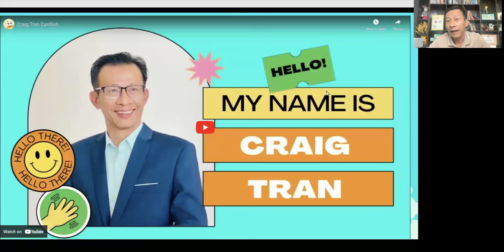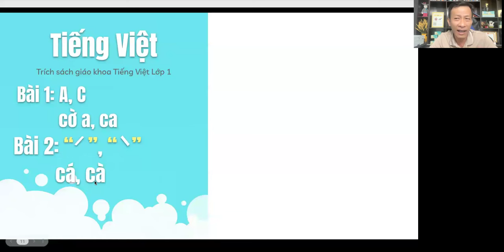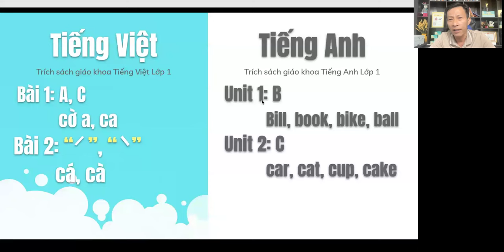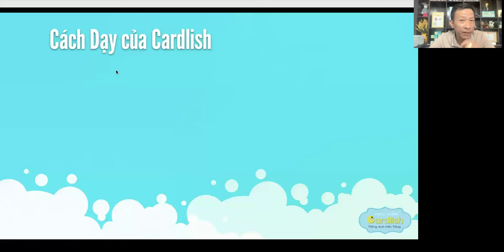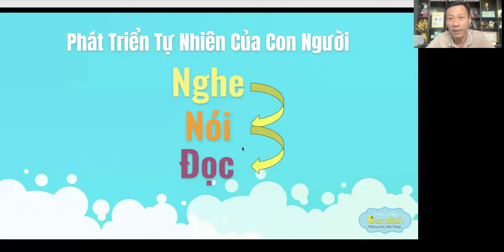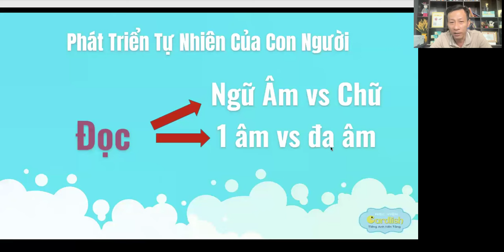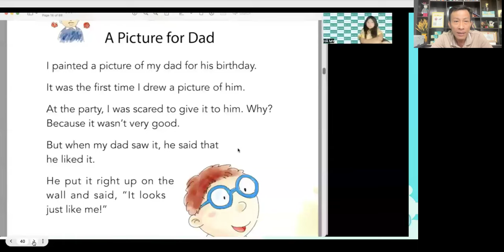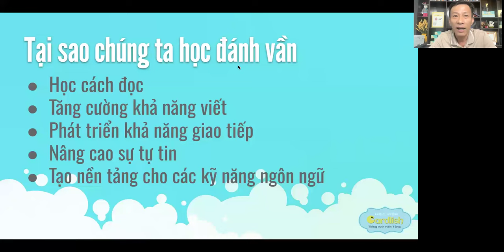K70- Tiếng Anh Dễ Như Tiếng Việt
Tại sao học Tiếng Việt 1 năm có thể đọc sách, còn học Tiếng Anh 3 năm vẫn chưa biết đọc. Câu trả lời và giải pháp học Tiếng Anh Dễ Như Tiếng Việt ở đây. Đơn giản bằng cách học đánh vần Tiếng Anh .